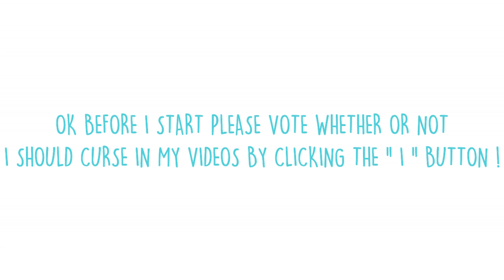PRANK CALLING MY FRIENDS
First of all I suck at editing. Like wtf is this orange lighting. Also I forgot to put in those little ribbons in the bottom right so LIKE THIS VIDEO PLEASE! And I hated my laugh so much I tried to cut it out as much as possible. And let's just not address the big ass pimple on my forehead ok I know it's there. But anyways, I hope you guys enjoy this video because I had a lot of fun prank calling my friends, they got mad at me, and I used them basically. If by any means I offended anyone with the topic of divorce, car accidents, or stalker, or carpet if you're going to be THAT person, please let me know.

- MY LINKS -

- THEIR LINKS -

- MUSIC USED -

** SOCIAL EXPERIMENT **

If you're reading this, comment I HATE YOUR LAUGH